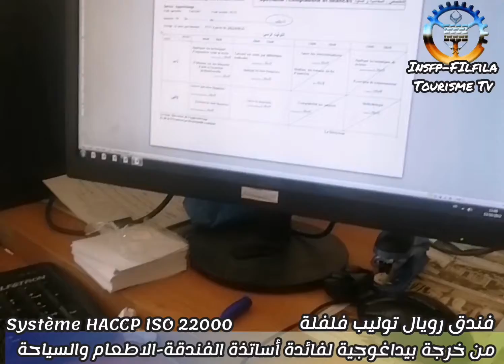خرجة بيداغوجية لفائدة أساتذة الفندقة-الاطعام والسياحة بفندق رويال توليب HACCP ISO 22000